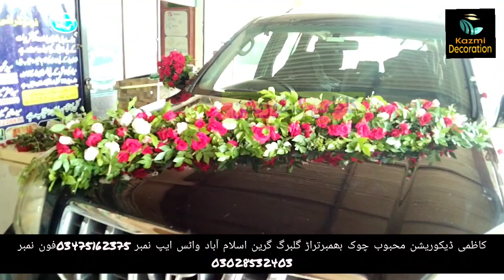راجہ سیف کی بارات کی گاڑی آف نیلور